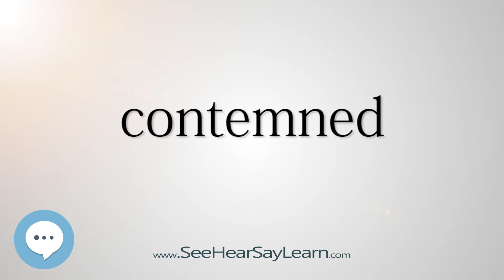contemned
This video is about "contemned".